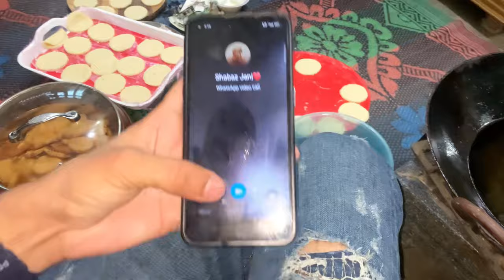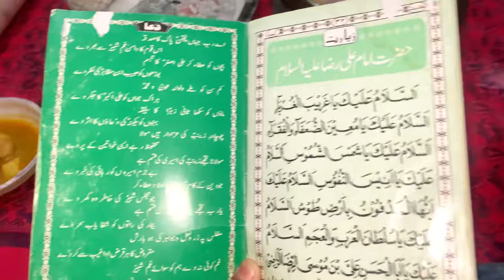Niyaz imam Kadir.e.sadiq (a.s)❤️🙏|| Kashmir ma hui snow fall😍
Sorry for late post kindly support me